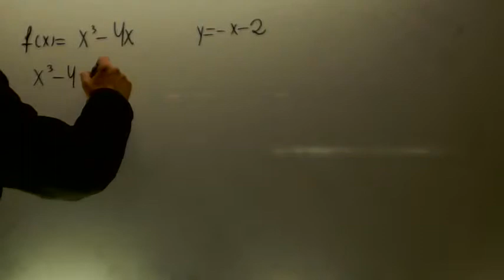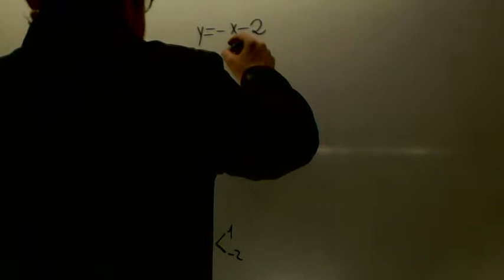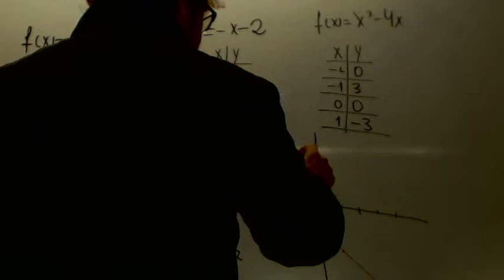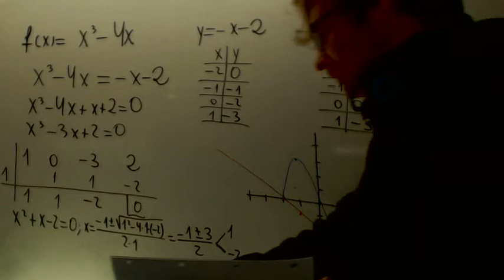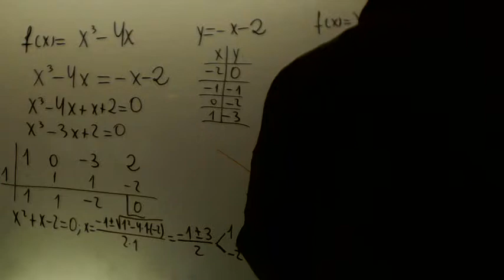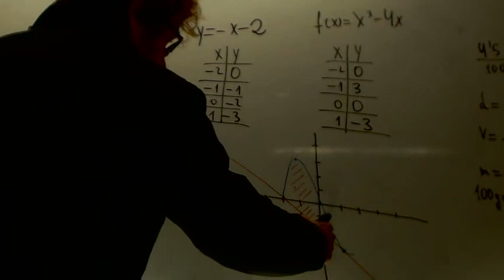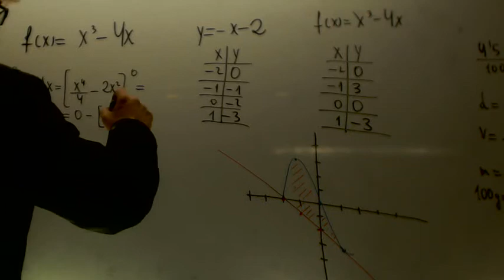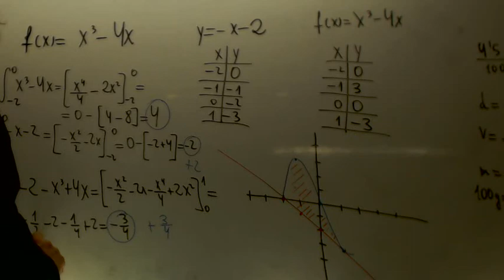Integral definida Resta de dos funciones Matematicas Selectividad Academia Usero Estepona